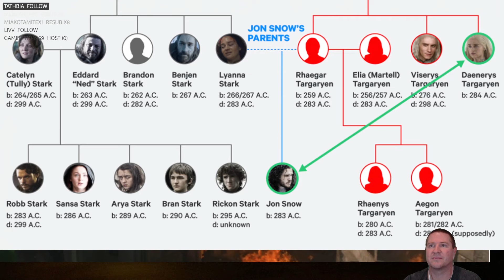Game of Thrones: Week in Review (Season 8 Episode 5) - Livestream Replay 5-13-2019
with Skizzleman & Mkbean!